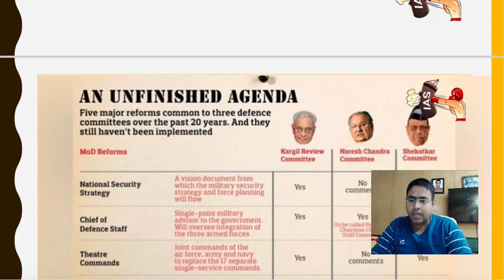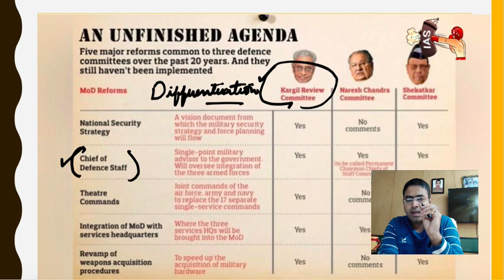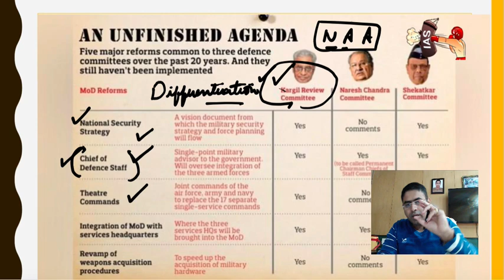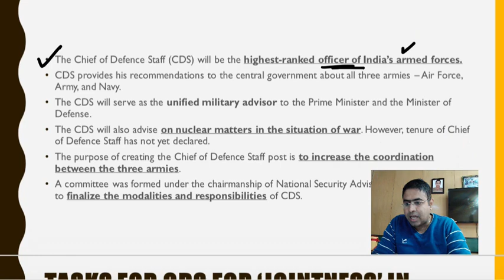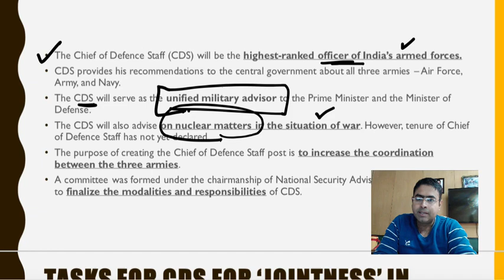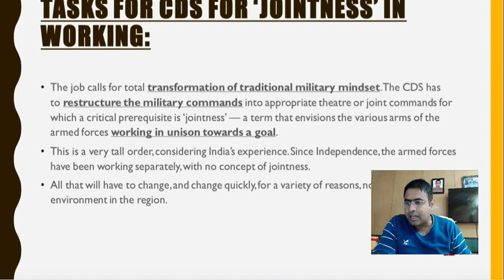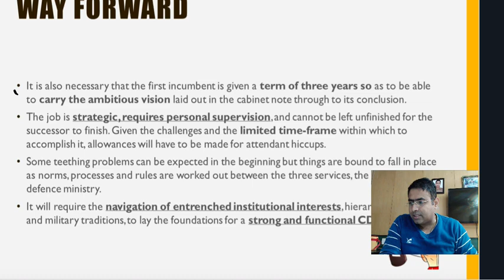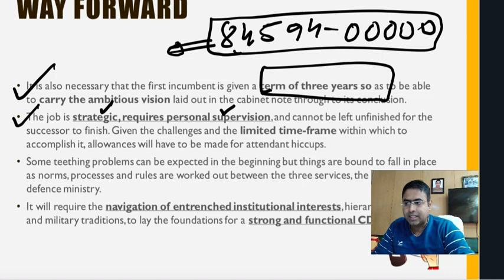Chief of Defence Staff | Bipin Rawat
The country’s first Chief of Defence Staff (CDS), General Bipin Rawat, will don an olive-green coloured uniform, but it will reflect the tri-services ethos.
Download

The government had appointed Rawat as India’s first CDS Monday, and he is set to assume office Wednesday.

The uniform will not have any lanyards, as worn by military personnel, but the collar tabs will have four stars and a wreath displaying the officer’s rank.

Tri-services institutions generally use the maroon colour to represent them, and sources in the Army told ThePrint that the epaulettes on the CDS’s attire will have a maroon patch with the officer’s rank in golden colour, a button, and an Ashokan Lion Capital and tri-services insignia in a wreath. This tri-services insignia will replace the conventional star, crossed sword and baton on epaulettes worn by general officers of the Army.